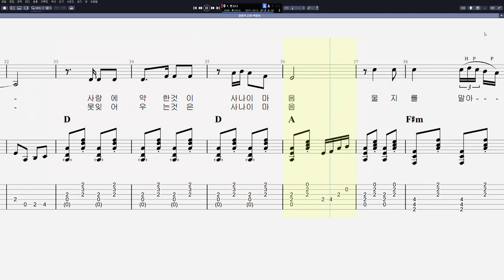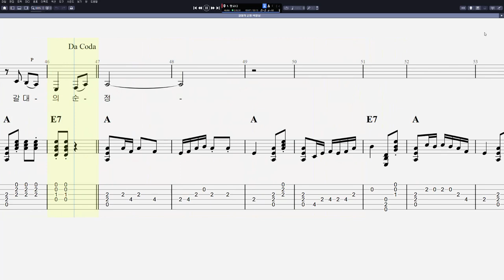[Solo Guitar] 박일남 - 갈대의 순정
CPU : i5-8590
그래픽카드 : GeForce RTX 3050
RAM : DDR4 16GB
편집 : 곰믹스